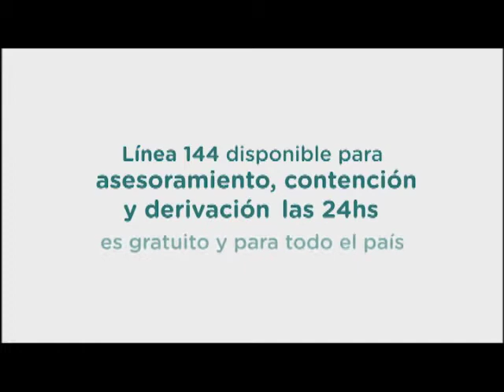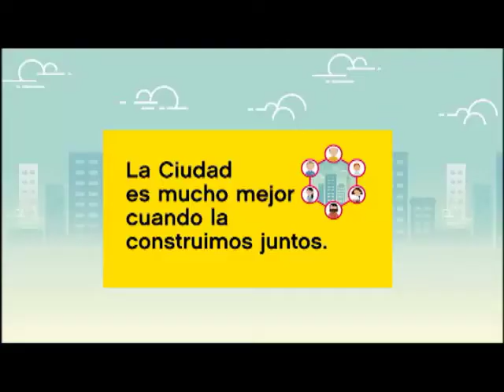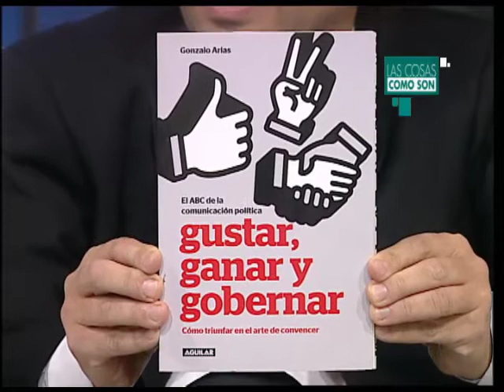Julián Dominguez y Gonzalo Arias en "Las cosas como son" con Pablo de León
Conducción: Pablo de León
Invitados: Julián Dominguez y Gonzalo Arias